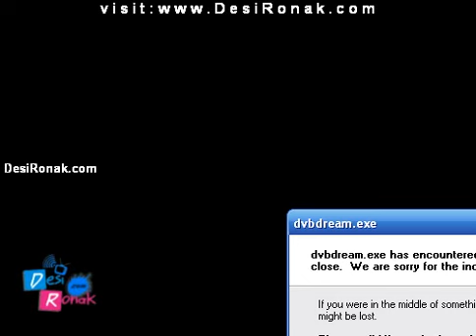Saat Rang Kay Sapnay - 23rd oct 2011 p2